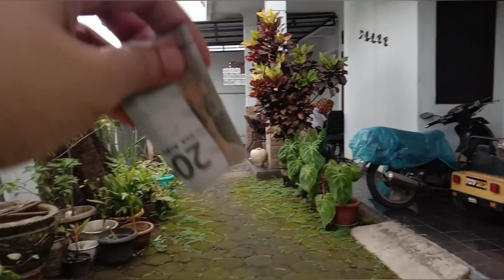WELCOME TO JAKARTA || SURPRISE MY FAMILY ❤️ || part II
Assalamualaikum 🇲🇾 & 🇲🇨